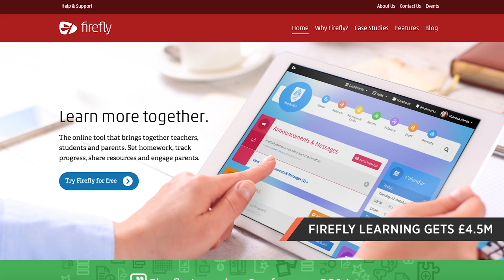Nutmeg closes £30m Series C, Samsung acquires Harman International & more in the Week in Tech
Welcome to your Week in Tech – a roundup of the week’s top technology news.

This week we filmed from Whitespace, a co-working space based at St James Mill in Norwich.

In this episode, we bring you Nutmeg's £30m Series C funding round, Samsung's deal with Harman International Industries and a gaming gadget that will take you back to the 80s.